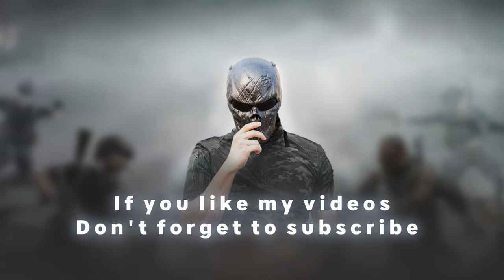ME VS CONQUEROR 😈 PUBG MOBILE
a CONQUEROR pleyer Challenge me in PUBG MOBILE